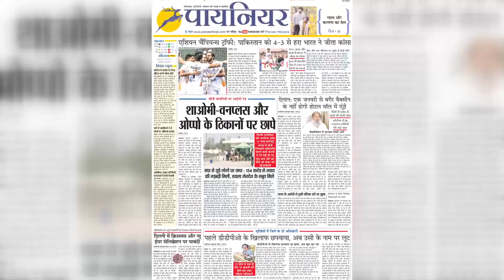Rohini Court में वकील और मुवक्किल के बीच विवाद, बीच-बचाव में सुरक्षा में तैनात जवान ने चलाई गोली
दिल्ली के रोहिणी कोर्ट में फायरिंग की खबर आ रही है. पुलिस के अनुसार सुबह सिक्युरिटी चेक के दौरान कुछ वकीलों का, कोर्ट में तैनात नागालैंड पुलिस के सुरक्षाकर्मी से झगड़ा हो गया. झगड़ा होने के दौरान ही दौरान नागालैंड पुलिस के सुरक्षाकर्मी से गोली चल गई. हालांकि गोली किसी को लगी नहीं है.

There is news of firing in Delhi's Rohini court. According to the police, during the security check in the morning, some lawyers got into a fight with the security personnel of Nagaland Police posted in the court. During the fight, a gun was fired from the security personnel of Nagaland Police. However, no one got shot.